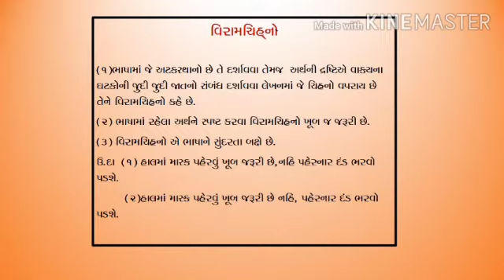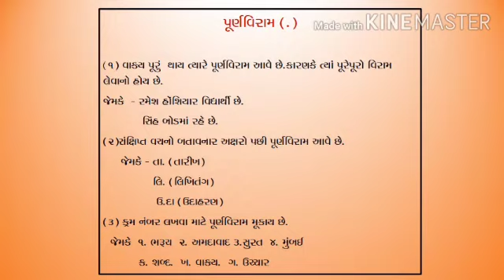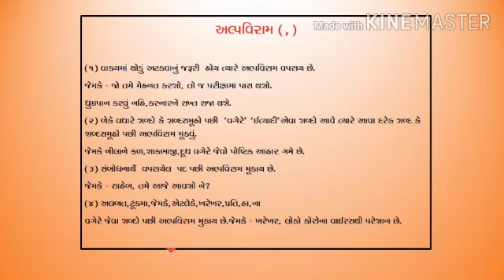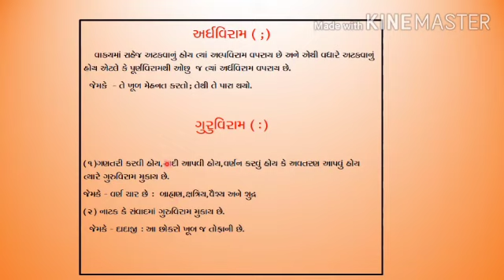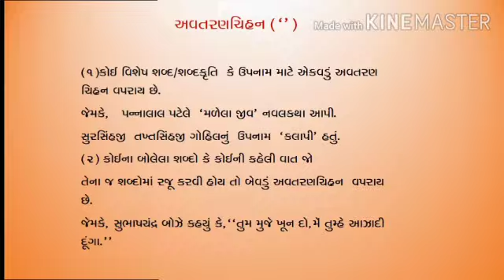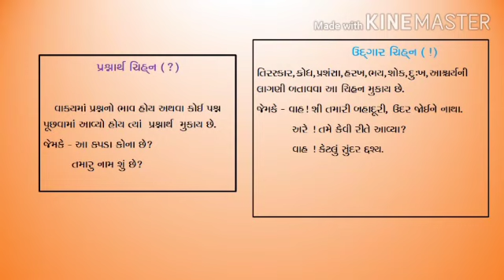Class-6 Gujarati: Grammar ViramChihno(part-1). By: Shabana Mitha ma'am